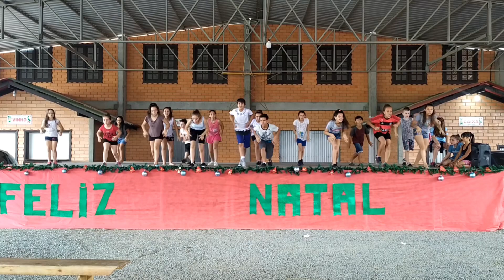NOITE NATALINA (Projeto Encanto)